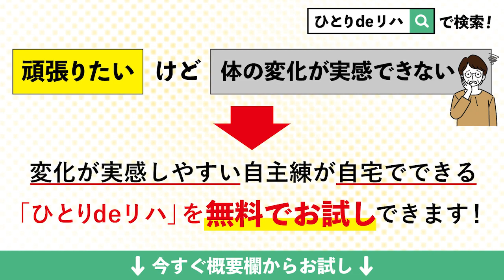脳梗塞リハビリ！知られていない！カカト接地と反張膝の関係